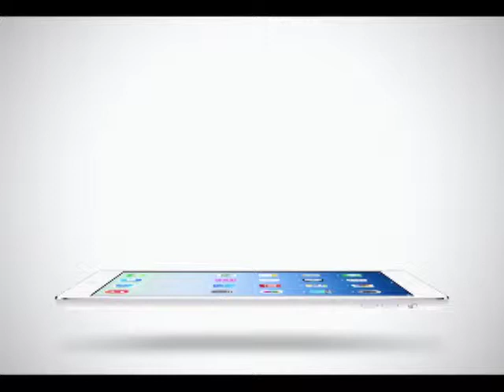True Insider 11 03 58 อัพเดทข่าววงการบันเทิงประจำสัปดาห์